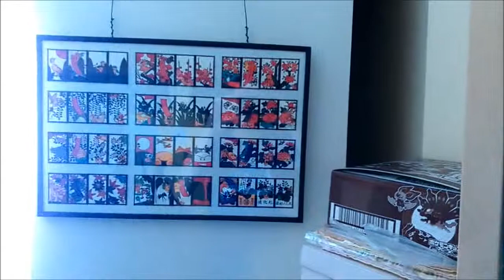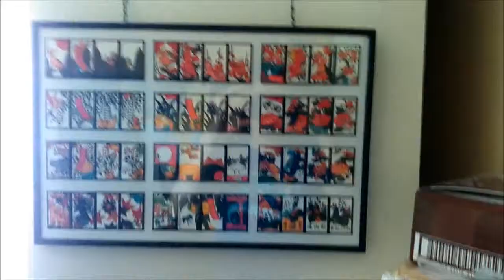Présentation de ma Collection Pokémon - Partie 3 (Peluches)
C'est parti pour la troisième partie de la Présentation de ma Collection Pokémon avec les Peluches, mais aussi un Poster, un clear file Folder et des cartes Hanafuda.

PS: pour les Shiny je parle des Starters d'Unys, pas de Sinnoh...